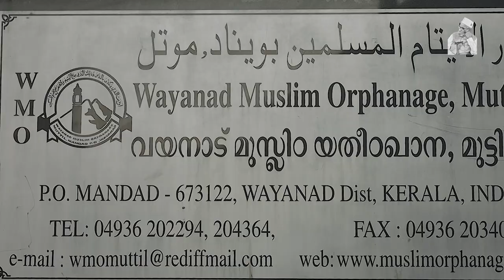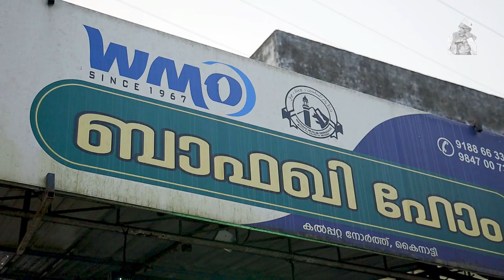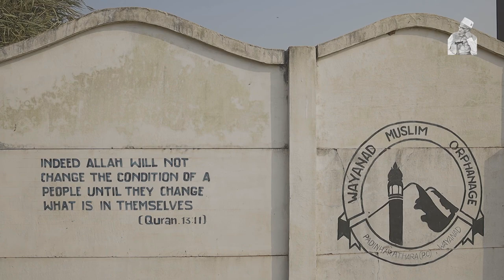WMO Documentary 2024 Respect The Child As Person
A short documentary on Wayanad Muslim Orphanage